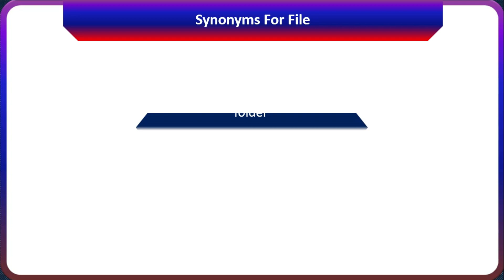File Meaning In Hindi | File Ka Hindi Me Matlab Kya Hota Hai | English to Hindi Word Meaning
guys इस वीडियो में आप file  शब्द part of speech में किस प्रकार का word है ओर साथ में file  का हिन्दी में मतलब क्या होता है, इसके बारे में भी समझेंगे।